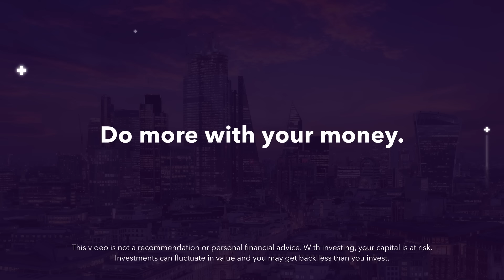How could Inheritance Tax changes affect your Pension and estate? | Do More With Your Money #247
In Labour’s first Budget for 14 years, Chancellor Rachel Reeves announced significant changes to Inheritance Tax. In this episode, our expert panel explore how those changes could impact you and beneficiaries inheriting property, money and investments.

00:00 - 01:06 - Introduction & episode overview

01:06 - 06:04 - Understanding inheritance & taxation

06:04 - 15:35 - Recent changes to Inheritance Tax

15:35 - 22:45 - Inheritance Tax on cash

22:45 - 27:03 Tax implications of inheriting shares & investments